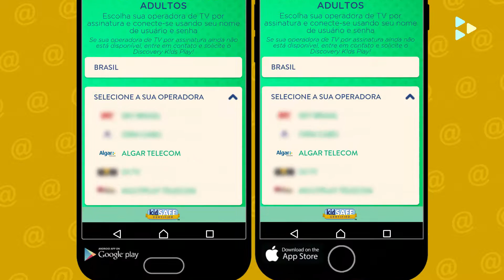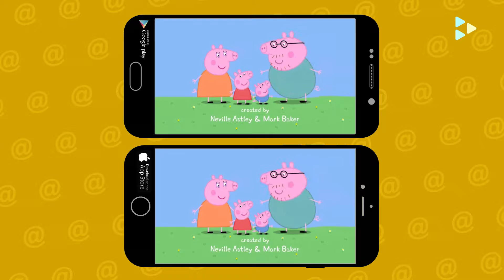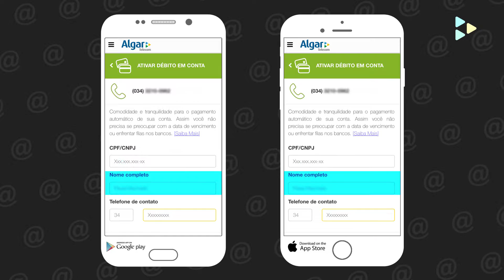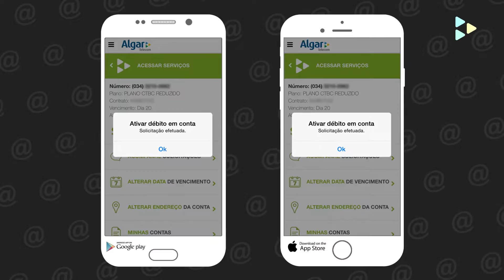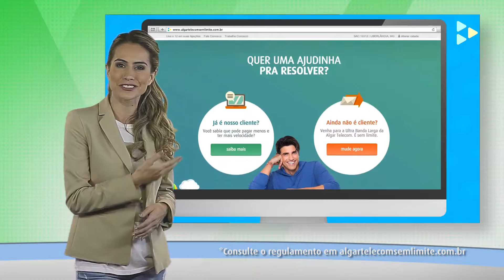Canal do Cliente Algar Telecom - Programa 68